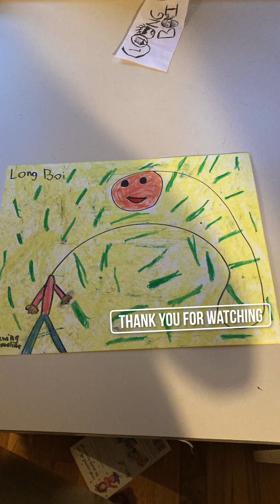I’m Short (Animation)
This took so much time to make I’m so glad I finally got this done.

wow, you took a lot of work scrolling down.